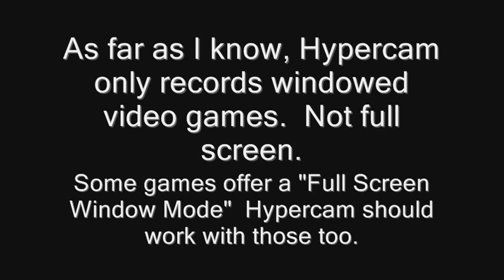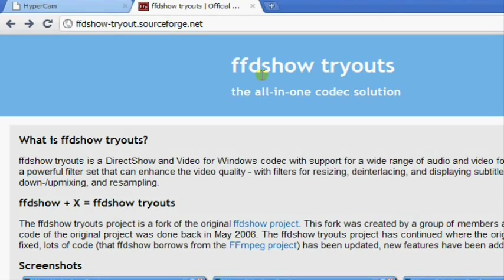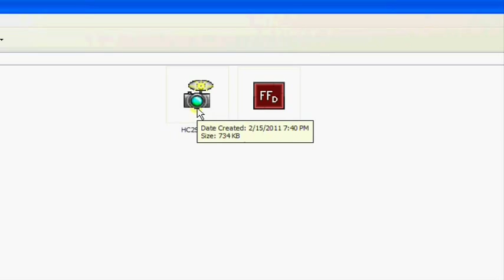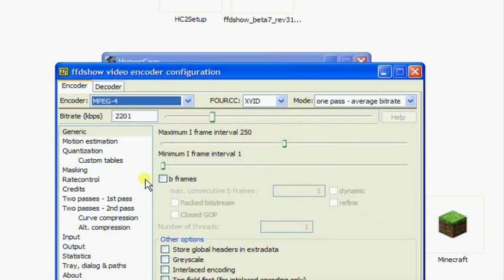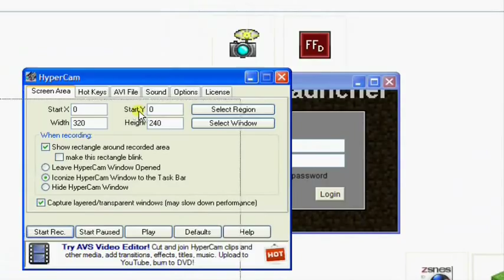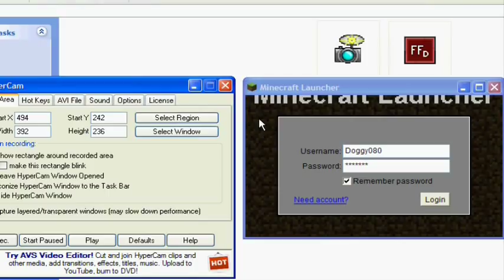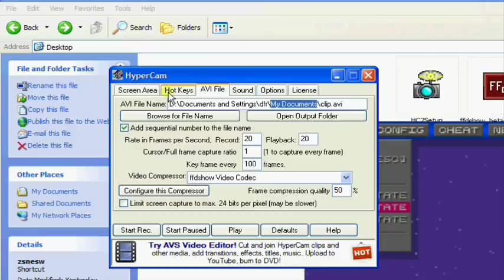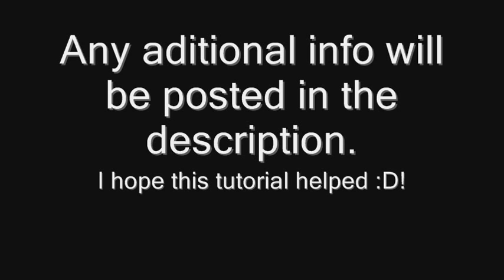How to record Let's Plays - Computer Games with Hypercam 2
How to record sound:
Just crank up your volume and let your microphone pick it up along with your voice.